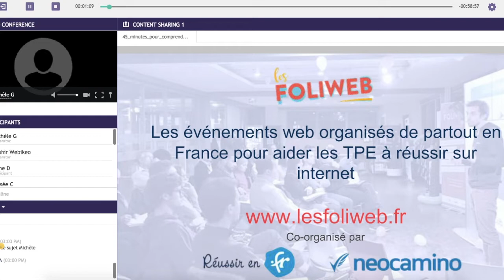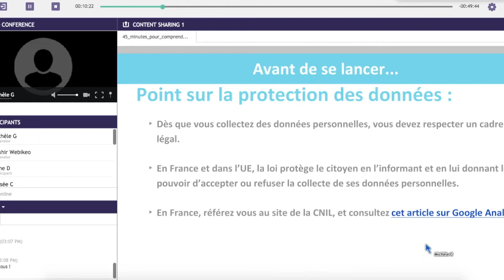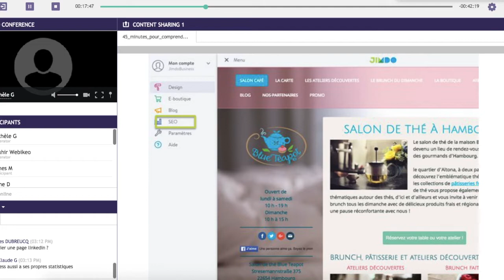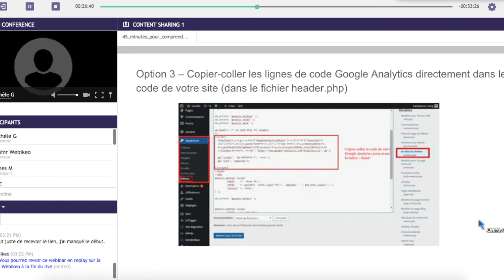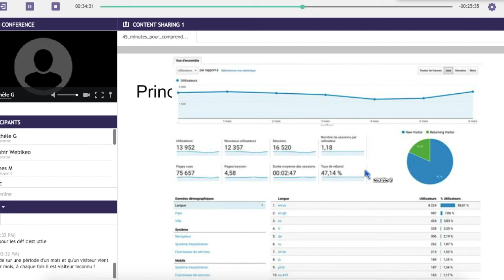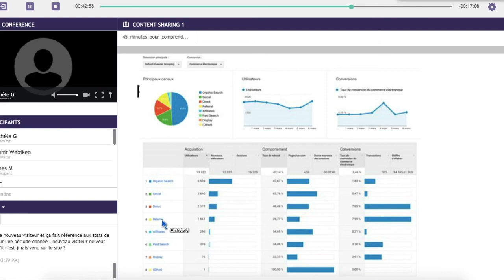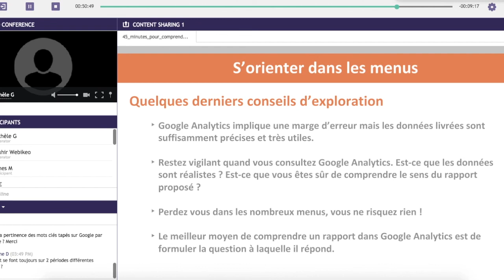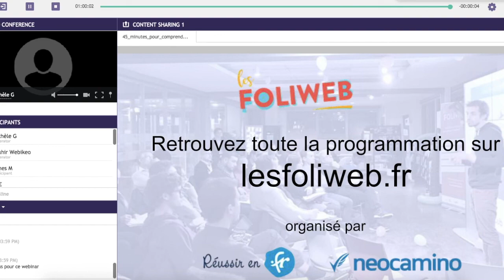45 minutes pour comprendre Google Analytics et maîtriser le trafic de votre site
Vous avez construit le site internet parfait pour votre projet ? Félicitations ! Vous êtes maintenant probablement curieux de savoir ce qu'il se passe sur ses pages ? C'est le moment de s’intéresser à Google Analytics ! Dans ce webinar, nous aborderons les principes de base de Google Analytics et les étapes de sa configuration pour votre site.